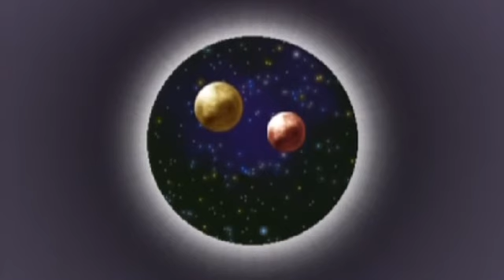PSP Final Fantasy IV - Day 2 part2 - 2 / 8